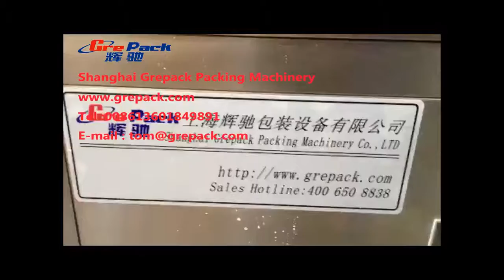LM 400 servo label machine 201509281143